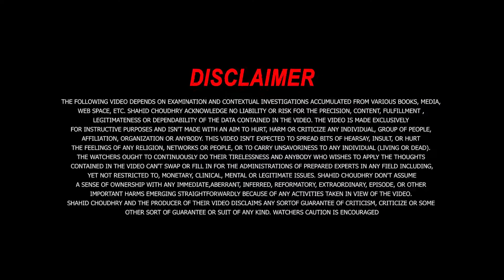DHA Bahawalpur Sector H | Best Opportunity To Invest In DHA Bahawalpur🤩🤩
DHA Bahawalpur Sector H - Best Opportunity To Invest In DHA Bahawalpur - Shahid Choudhry - In this video, We are going to talk about the DHA Bahawalpur Sector-H & Best opportunity to investment in DHA Bahawalpur, Do let us know in the comment section, If you have any question, I will answer your query mre upcoming videos of investment

Watch Complete Video In Detail DHA Bahawalpur Sector H - Best Opportunity To Invest In DHA Bahawalpur

▶▶▶ Videos of Multan Real State